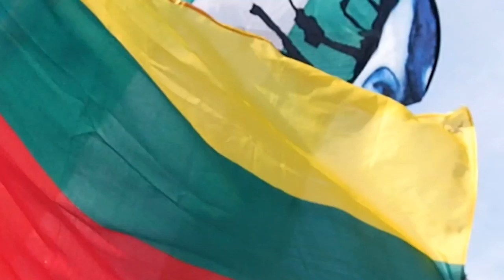Paradas -3. 19ème Festival International de l'Air Fréjus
2017 spalio 21
Frėjus, Prancūzija, EU